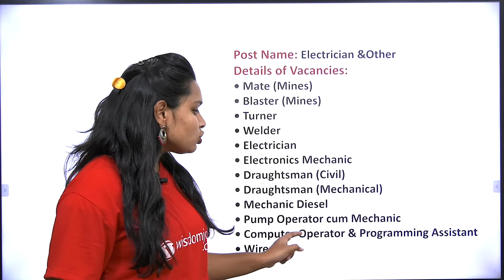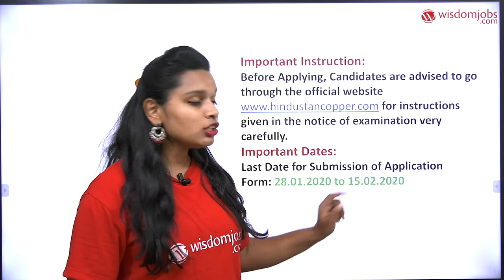Hindustan Copper Limited Notification 2020 | HCL | 161 Electrician &Other Vacancies @Wisdom Jobs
Hindustan Copper Limited HCL Recruitment 2020 Notification is out for various posts. Candidates can check eligibility, experience and other details here in this video.Hindustan Copper Limited HCL has invited applications for recruitment to the post of Apprentice. FSSAI Delhiभर्ती2020 केनवीनतमरिक्तिविवरण, पंजीकरणप्रक्रिया, चयनप्रक्रिया, परीक्षाशुल्क, साक्षात्कारतिथियांऔरअधिकजानकारीयहाँप्राप्तकरें।Interested candidates can apply to the posts of an apprentice through the prescribed format on or before 15 February 2020.This video provides information about how to apply, Eligibility, Selection, Salary, Exam Dates and syllabus to prepare for the exam.